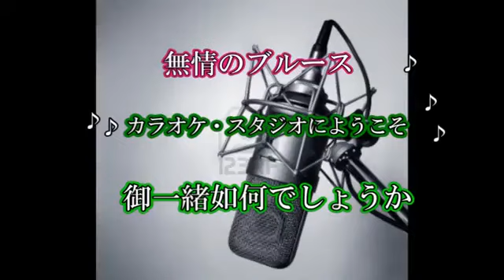「俺らしく」 北島三郎 coverブルース無情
作詞／麻こよみ／作曲／原譲二／歌手／北島三郎　／曲名／　「俺らしく」　唄って見ました宜しければお聴き下さませ